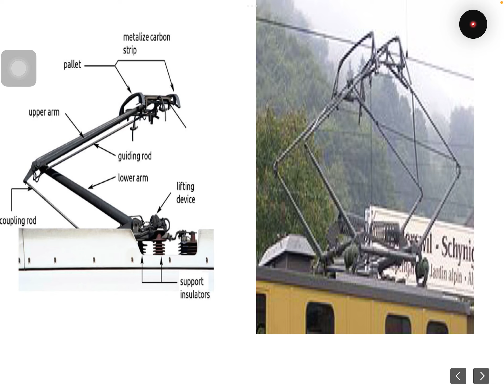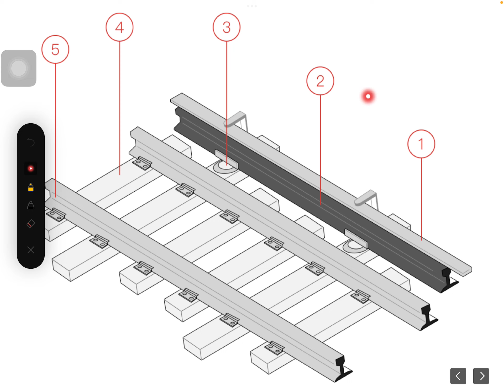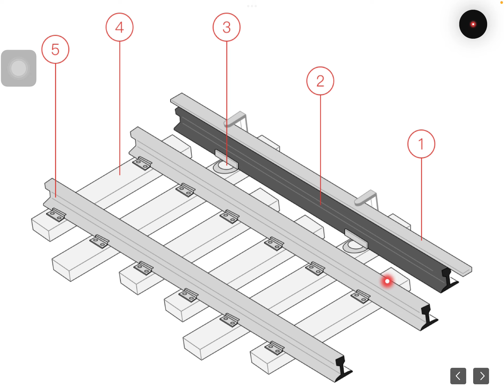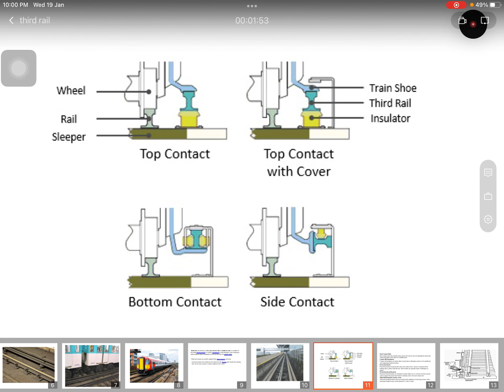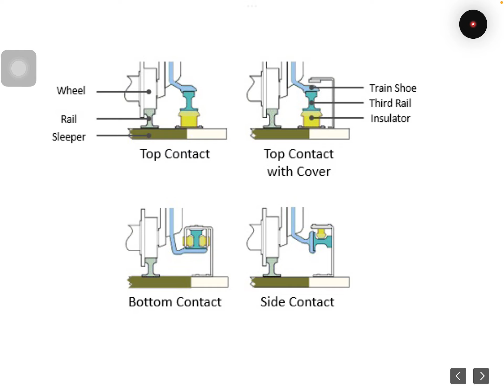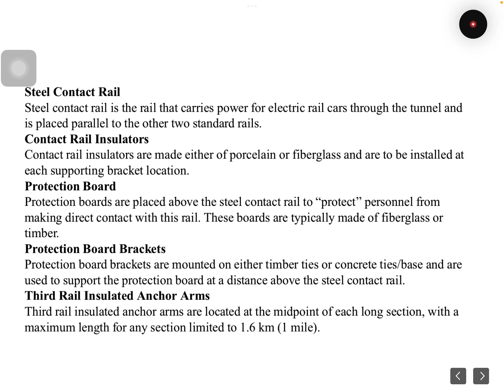Electric Traction 01 : 15. current collecting equipment and third rail system